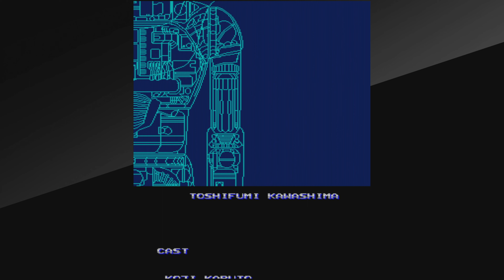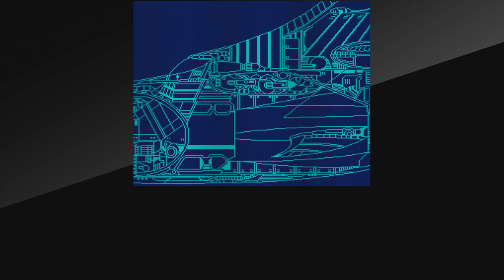[PS4][E]아케이드 아카이브: 마징가 Z (Arcade Archives: Mazinger Z) - The End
Release Date: May 11, 2023 / Play Date: May 21, 2023

0:00:00 - 시작 / Start
0:02:20 - 스테이지 #1 (마징가 Z) / Stage #1 (Mazinger Z)
0:04:51 - 스테이지 #2 (마징가 Z) / Stage #2 (Mazinger Z)
0:07:39 - 스테이지 #3 (마징가 Z) / Stage #3 (Mazinger Z)
0:11:58 - 스테이지 #4 (마징가 Z) / Stage #4 (Mazinger Z)
0:14:59 - 스테이지 #5 (마징가 Z) / Stage #5 (Mazinger Z)
0:20:08 - 스테이지 #6 (그레이트 마징가) / Stage #6 (Great Mazinger)
0:25:50 - 스테이지 #7 (그레이트 마징가) / Stage #7 (Great Mazinger)
0:28:18 - 스테이지 #8 (그레이트 마징가) / Stage #8 (Great Mazinger)
0:32:40 - 스테이지 #9 (그레이트 마징가) / Stage #9 (Great Mazinger)
0:35:23 - 스테이지 #10 (그레이트 마징가) / Stage #10 (Great Mazinger)
0:37:29 - 스테이지 #11 (그레이트 마징가) / Stage #11 (Great Mazinger)
0:39:32 - 스테이지 #12 (그렌다이저) / Stage #12 (Grendizer)
0:42:23 - 스테이지 #13 (그렌다이저) / Stage #13 (Grendizer)
0:46:41 - 스테이지 #14 (그렌다이저) / Stage #14 (Grendizer)
0:51:06 - 스테이지 #15 (그렌다이저) / Stage #15 (Grendizer)
0:53:11 - 스테이지 #16 (그렌다이저) / Stage #16 (Grendizer)
0:56:33 - 엔딩 / Ending

*4K 해상도 지원에 (업로드일 기준) 최대 10일 소요.
*Maximum 10 days required (from the date of upload) for 4K resolution.

아케이드 아카이브: 마징가 Z (Arcade Archives: Mazinger Z)